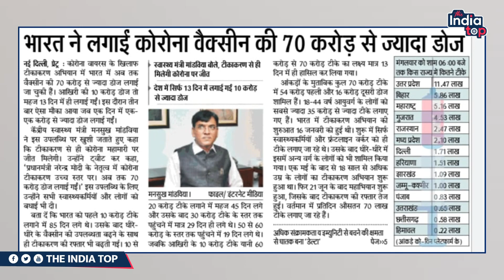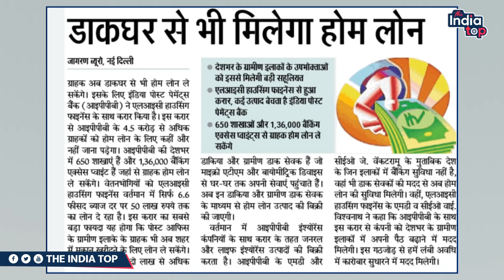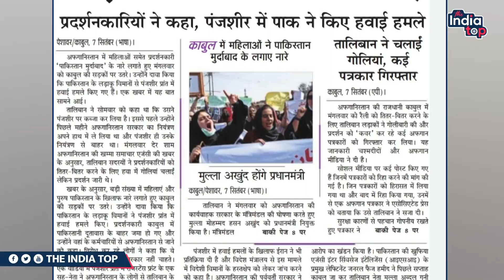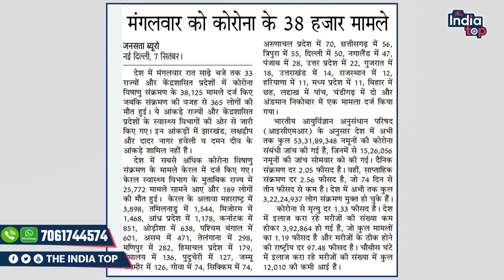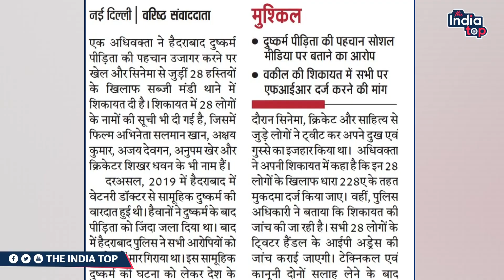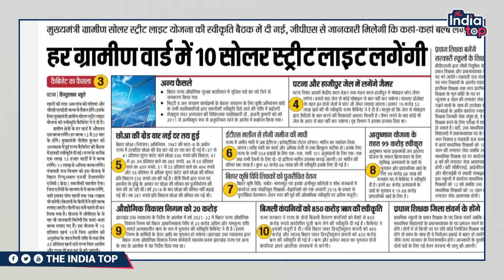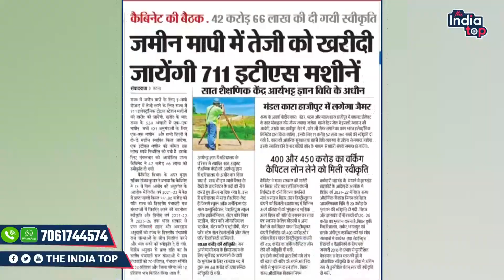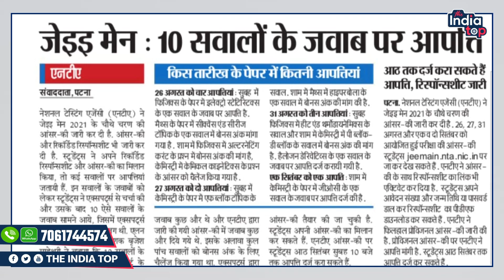देश और बिहार से प्रकाशित होनेवाले समाचार पत्रों की प्रमुख खबरें | 08 / 09/ 2021 | The India Top